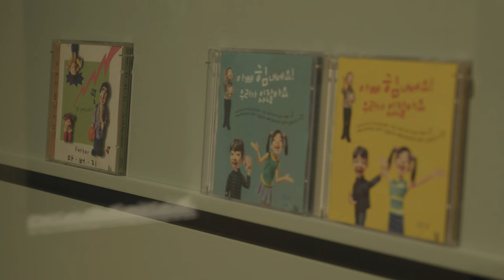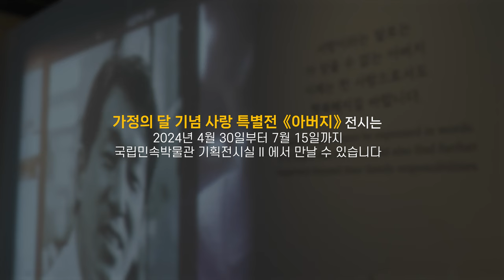[전시맛보기] 가정의 달 기념 사랑 특별전《아버지》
가정의 달을 기념하여 마련된 특별전으로 ‘아버지의 가족 사랑’을 주제로 한 전시이다. 이번 전시는 일반 시민 100여 명이 참여하여 사연과 사진, 이야기, 물건 등을 공개하고 아버지에 대한 기억을 나눈다. 또한 아버지 정약용의 마음을 담은 하피첩霞帔帖과 아버지 김교철金敎哲이 1934년 아이를 위해 천 명의 글자를 받아 만든 천인천자문千人千字文 등 아버지의 마음이 담긴 소장품과 자료 등 150여 점을 소개한다.

ㅇ전시명: 가정의 달 기념 사랑 특별전 《아버지》
ㅇ전시장소: 국립민속박물관 기획전시실 Ⅱ
ㅇ전시기간: 2024년 4월 30일(화) ~ 2024년 7월 15일(월)
ㅇ전시내용: 시대의 변화 속에서도 존재해온 아버지의 가족 사랑
ㅇ전시자료: 100인의 아버지 사연, 정약용의 하피첩, 천인천자문 등 150여 점